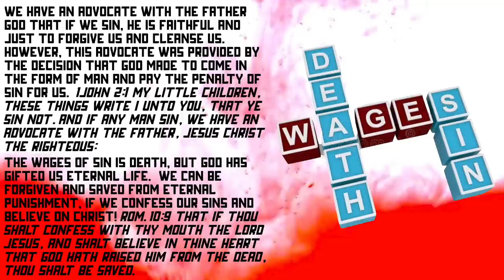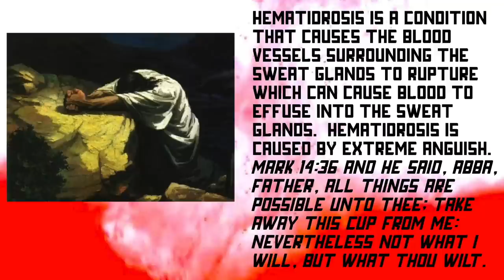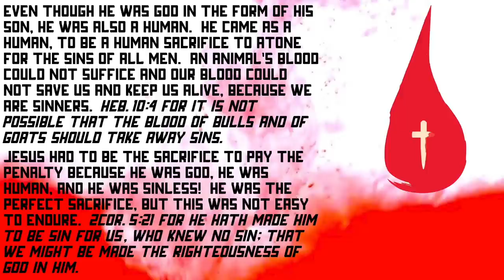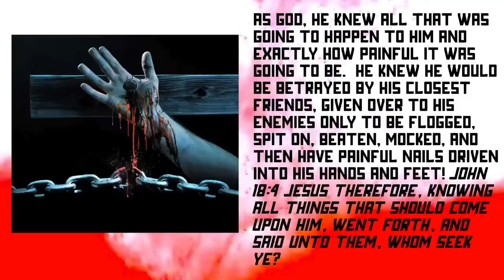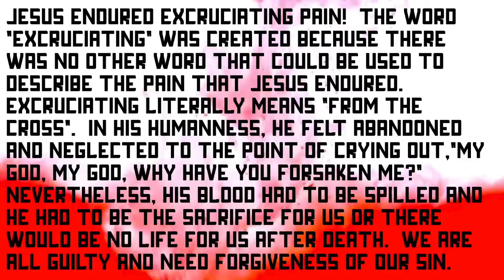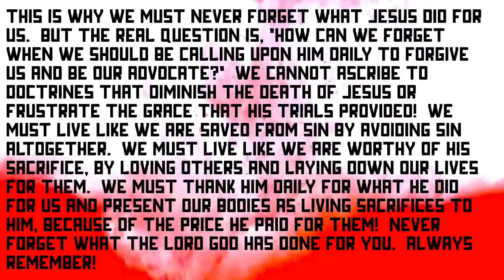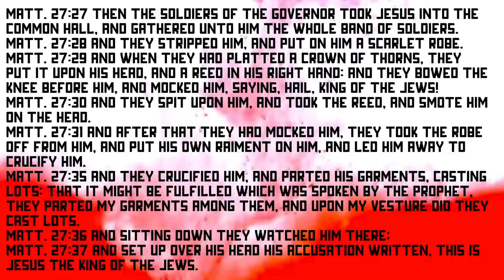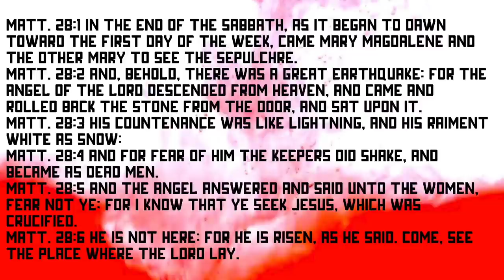Always Remember - A Message By: G. Craige Lewis of EX Ministries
Never forget what the Lord did for you.  Never forget what He rescued you from.  In this message, Pastor Lewis helps us to always remember the price that Jesus paid for us!